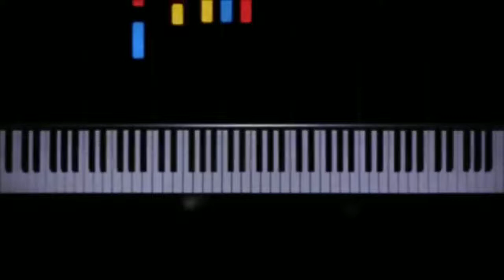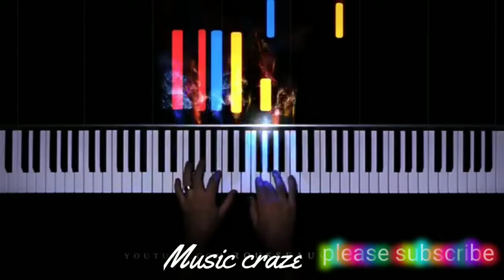Havana & Senorita - Camila cabello & shawn mendes (piano cover)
Piano cover of Senorita and Havana by Camila cabello and Shawn mend